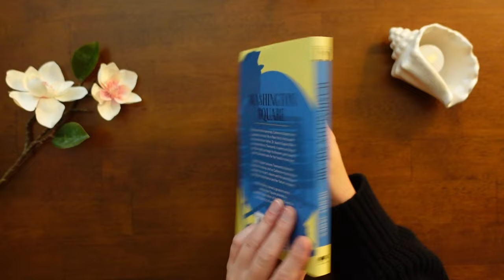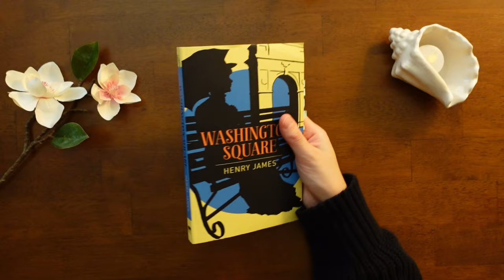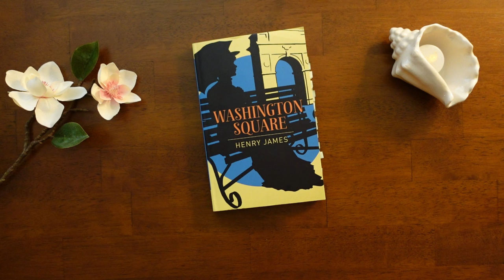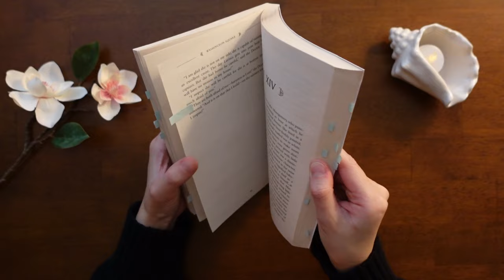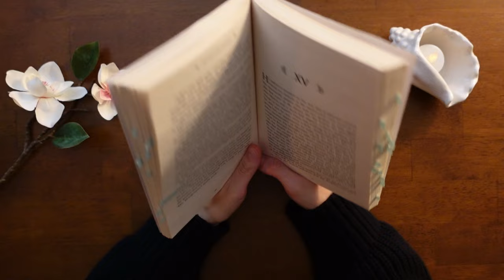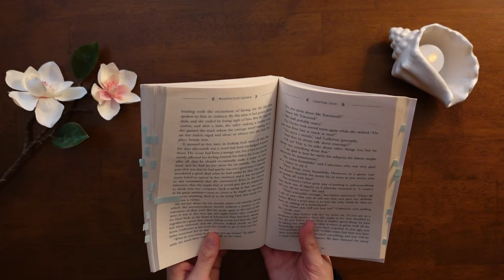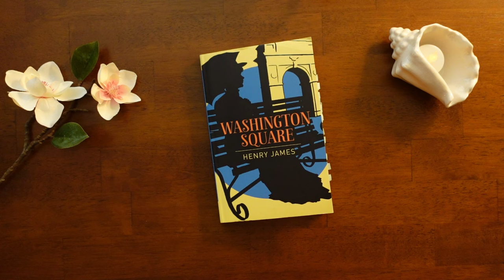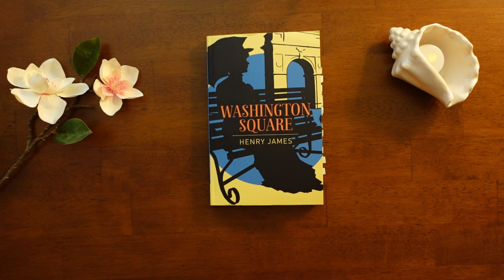Trauma and Triumph in Henry James's Washington Square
I stayed up til early morning to finish this book, then spent another insomniac hour thinking about it. There is so much more I'd like to say about Washington Square, but I am limited by time and circumstance. I shall be reading more Henry James, for sure.